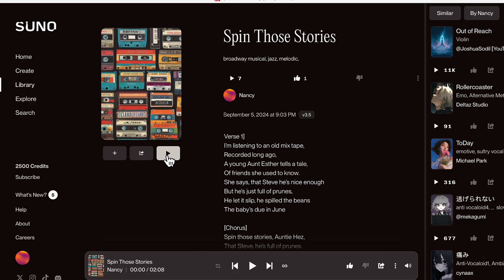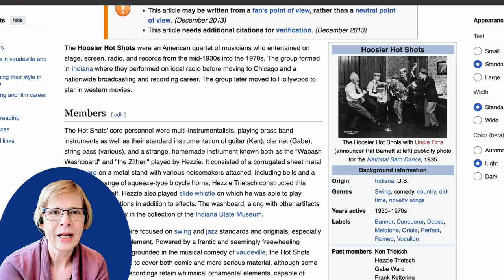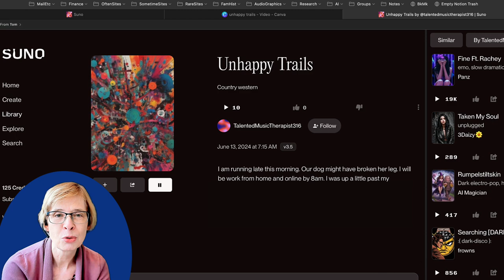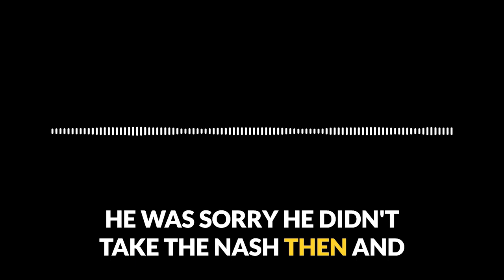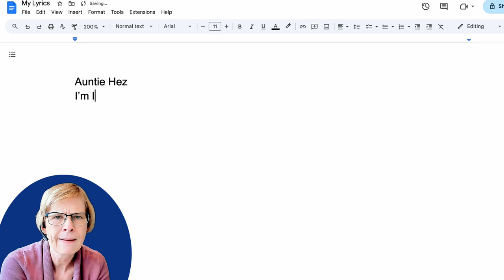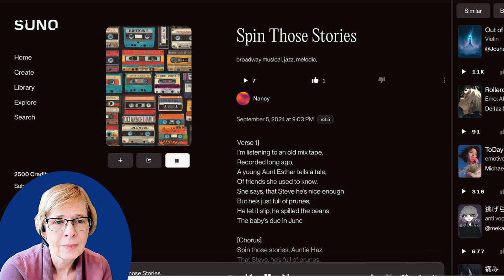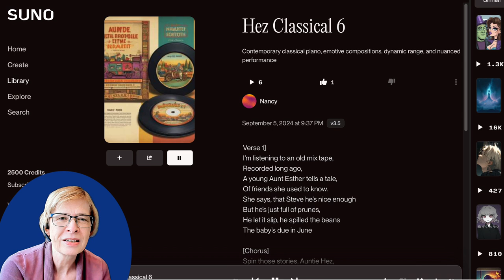Is Suno AI the Secret to an Unforgettable 100th Birthday Tribute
Watch how I used Suno AI to turn family memories into a personalized song, and get inspired to create your own meaningful music from your stories. This video shows how AI tools can help bring family history to life through music.

All photos used are family photos or public domain.

• Lyrics: Nancy Carver
• AI Composition & Production: Suno AI